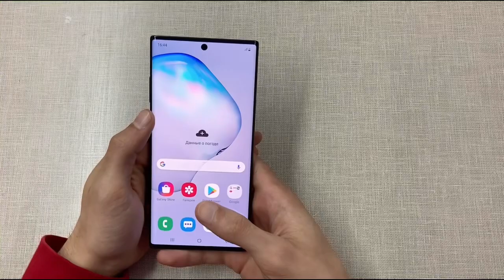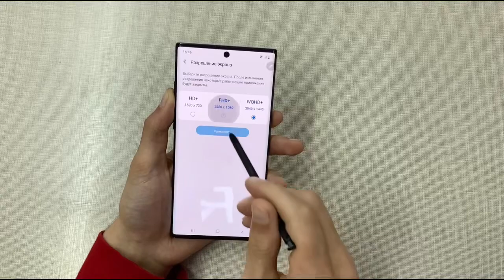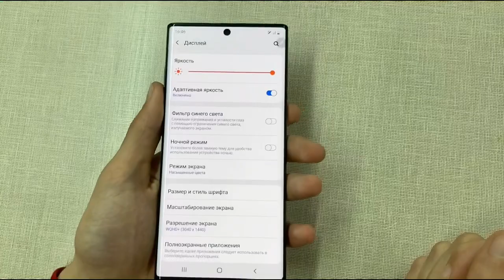Samsung Galaxy Note 10 plus inceleme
Samsung Galaxy Note 10 plus icmal , note 10 plus inceleme

Ekran Boyutu
6.8 İnç
Ekran Teknolojisi
Dynamic AMOLED
Ekran Çözünürlüğü
1440x3040 (QHD+) Piksel
Ekran Çözünürlüğü Standardı
QHD+
Piksel Yoğunluğu
498 PPI
Ekran Yenileme Hızı
60 Hz
Ekran Oranı (Aspect Ratio)
19:9
Ekran Alanı
115.41 cm²
Ekran Özellikleri
HDR
Çizilmeye Dirençli Cam
DCI-P3 Renk Uzayı
HDR10
Multi Touch
HDR10+
Çerçevesiz Tasarım
Sürekli Açık Ekran (Always-on Display)
DCI-P3 100%
Ekran İçinde Ön Kamera
Ekran Dayanıklılığı
Corning Gorilla Glass 6
Dokunmatik Türü
Kapasitif Ekran
Renk Sayısı
16 Milyon
Ekran / Gövde Oranı
92.23 %
BATARYA
Batarya Kapasitesi
4300 mAh
Konuşma Süresi (4G)
28 Saat
İnternet Kullanımı (WiFi)
17 Saat
İnternet Kullanımı (4G)
16 Saat
Video Oynatma
20 Saat
Müzik Oynatma
62 Saat
Şarj
USB Type-C
Batarya Teknolojisi
Lithium Ion (Li-Ion)
Hızlı Şarj
Var
Hızlı Şarj Gücü (Maks.)
45 W
Hızlı Şarj Özellikleri
USB-PD 3.0 (Power Delivery)
Hızlı Şarj (45W)
Hızlı Şarj (25W)
Kablosuz Şarj
Var
Kablosuz Şarj Özellikleri
Kablosuz Hızlı Şarj
Kablosuz Hızlı Şarj (15W)
Değişir Batarya
Yok
KAMERA
Kamera Çözünürlüğü
12 MP
Optik Görüntü Sabitleyici
Var
Kamera Özellikleri
Portre Modu (Bokeh)
Phase Detect Auto-Focus (PDAF)
Çift Aralıklı Diyafram (Dual Aperture)
Hızlı Odaklama
Tam Manuel Kontrol
Depth of Field (DOF)
Phase Detect Auto-Focus - PDAF (Dual Pixel)
HDR
Yapay Zeka (AI) Sahne Algılama
Dual Pixel Kamera
Odak Takibi
Perde Hızı (Shutter Speed) Kontrolü
Panorama
RAW Kayıt Yapabilme
Otomatik odaklama
Seçimsel Odaklama
Sesli komut
Yüz Algılama
Elle Odaklama
Coğrafi konum etiketleme
Dahili QR Kod Okuyucu
Portre Modu (Gerçek Zamanlı)
Seri Çekim (Burst) Modu
Zamanlayıcı
1.4µm Piksel
77° Açılı
Flaş
LED
Diyafram Açıklığı
F1.5
Diyafram Açıklığı (Maks)
F2.4
Video Kayıt Çözünürlüğü
2160p (Ultra HD) 4K
Video FPS Değeri
60 fps
Video Kayıt Özellikleri
Coğrafi Konum Etiketleme
Dijital görüntü sabitleyici (EIS)
HDR
HDR10+
Hyperlapse
Optik Görüntü Sabitleme (OIS)
Portre Modu (Bokeh)
Time-lapse Video Kayıt
Yavaş Çekim Video Kayıt (Slow motion video)
Yüz Algılama
Video Kayıt Seçenekleri
720p @ 30fps
720p @ 960fps
1080p @ 240fps
1080p @ 30fps
1080p @ 60fps
2160p @ 30fps
2160p @ 60fps
İkinci Arka Kamera
Var
İkinci Arka Kamera Çözünürlüğü
16 MP
İkinci Arka Kamera Diyafram
F2.2
İkinci Arka Kamera Özellikleri
Ekstra Geniş Açı
Ekstra Geniş Açı (123°)
1.0 µm Piksel
12mm
Üçüncü Arka Kamera
Var
Üçüncü Arka Kamera Çözünürlüğü
12 MP
Üçüncü Arka Kamera Diyafram
F2.1
Üçüncü Arka Kamera Özellikleri
Hızlı Odaklama
Optik Görüntü Sabitleyici (OIS)
Optik Zoom (2x)
Otomatik Odaklama
Telephoto
45° Açılı
52mm
Dördüncü Arka Kamera
Var
Dördüncü Arka Kamera Özellikleri
TOF (Time of Flight) 3D
Ön Kamera Çözünürlüğü
10 MP
Ön Kamera Video Çözünürlüğü
2160p
Ön Kamera FPS Değeri
30 fps
Ön Kamera Diyafram Açıklığı
F2.2
Ön Kamera Özellikleri
Portre Modu
Video Kayıtta Portre Modu
HDR
Sanal Flaş
Sesle Komut
Gesture Shot
Zamanlayıcı (self-timer)
Geniş Açılı
Hızlı Odaklama
Otomatik Odaklama
Panorama Selfi
Seçmeli Odaklama
Yüz Algılama
1.22μm Piksel
80 Derece Açılı
DxOMark (2017) Puanı
113 Puan
DxOMark Camera Puanı
117 Puan
TEMEL DONANIM
Yonga Seti (Chipset)
Samsung Exynos 9825
CPU Frekansı
2.73 GHz
CPU Çekirdeği
8 Çekirdek
Ana İşlemci (CPU)
Dual-core 2.73 GHz Exynos M4
1. Yardımcı İşlemci
Dual-core 2.4 GHz ARM Cortex-A75
2. Yardımcı İşlemci
Quad-core 1.9 GHz ARM Cortex-A55
İşlemci Mimarisi
64-bit
Grafik İşlemcisi (GPU)
Mali-G76 MP12
CPU Üretim Teknolojisi
7 nm
AnTuTu Puanı (v7)
348.500 Puan
AnTuTu Puanı (v8)
471.700 Puan
Bellek (RAM)
12 GB
RAM Tipi
LPDDR4x
Dahili Depolama
256 GB
Dahili Depolama Biçimi
UFS 3.0
Hafıza Kartı Desteği
Var
Hafıza Kartı Maks. Kapasitesi
1 TB
Diğer Chipset Seçenekleri
Qualcomm Snapdragon 855 (SDM855)
Diğer Hafıza Seçenekleri
256/512GB Depolama seçeneği var
TASARIM
Boy
162.3 mm
En
77.1 mm
Kalınlık
7.9 mm
Ağırlık
198 Gram
Renk Seçenekleri Bakır Mavi Siyah
Gövde Malzemesi (Kapak)
Cam
Gövde Malzemesi (Çerçeve)
Metal
AĞ BAĞLANTILARI
2G
Var
2G Frekansları
850 MHz
900 MHz
1800 MHz
1900 MHz
2G Teknolojisi
EDGE
GPRS
GSM
3G
Var
3G Frekansları 850 (band 5) MHz 900 (band 8) MHz 1700 (band 4) MHz 1900 (band 2) MHz 2100 (band 1) MHz
3G İndirme
42.2 Mbps
3G Karşıya Yükleme
5.76 Mbps
3G Teknolojisi
HSPA+
4G
Var
4G İndirme
2000 Mbps
4G Karşıya Yükleme
150 Mbps
4G Teknolojisi
LTE (Cat.20)
4G Özellikleri
VoLTE (Voice over LTE) Desteği
4.5G Desteği
Var
5G
Yok